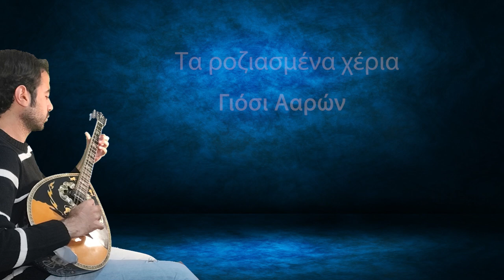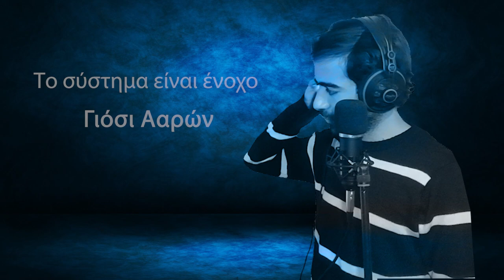Stelios Kazantzidis Songs Medley - Yossi Aharon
A medley of 4 songs of Stelios Kazantzidis: Yparxoun Kai Kala Paidia, Ta Moutzouromena Xeria, Ta Roizasmena Xeria, To Sistima Einai Enoxo. Performed by the musician and singer Yossi Aharon that also play all the musical instruments heard in the recording includes bouzouki, keyboard, guitar and drums.